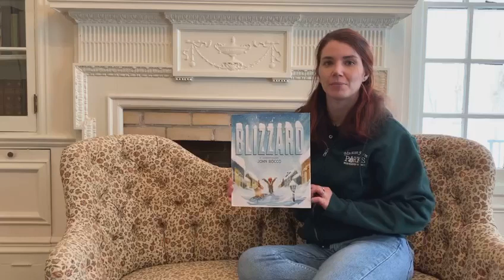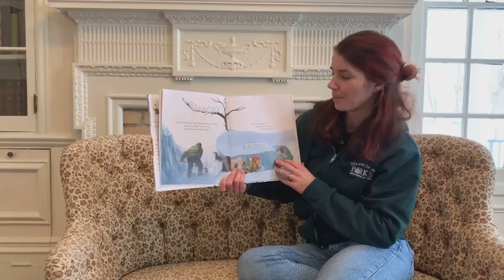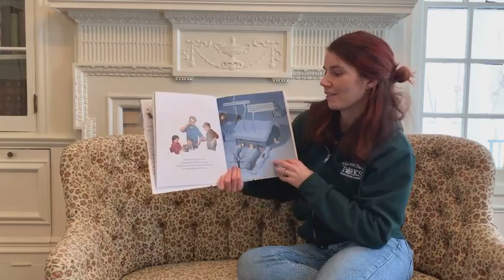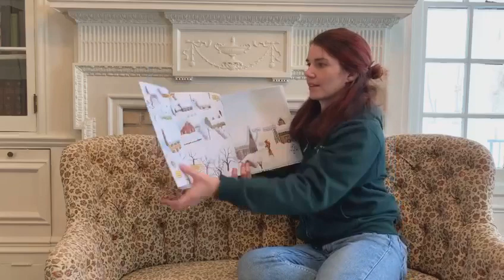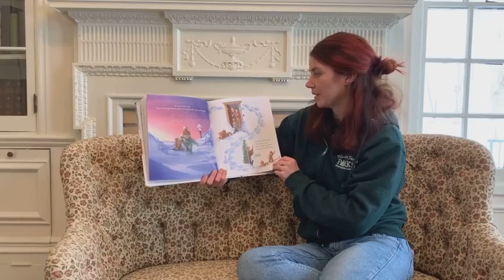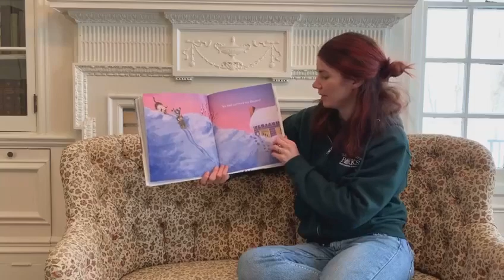Read "Blizzard" with Mary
Embrace the cold weather with Mary as she reads Blizzard by John Rocco and bakes a special winter treat: blizzard cookies! You will need the following ingredients: 1 cup butter softened to room temperature, 4 oz cream cheese softened to room temperature , 1 cup sugar, ½ cup brown sugar, 1 large egg, 1 tsp vanilla extract, 3 ½ cups all-purpose flour, 1 tsp cornstarch , 1 tsp baking soda, ¼ tsp salt, 1 ½ cups premium white chocolate chips and ¼ colored sprinkles.